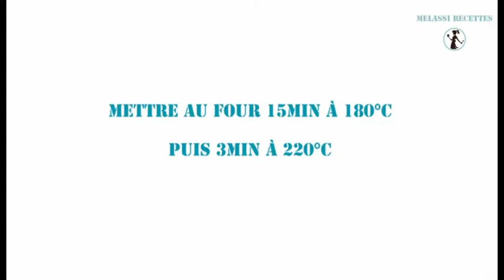"SHAKARAK" - petits biscuits bons et facile à préparer // Melassi Recettes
Melassi Recettes vous propose des recettes venant du monde entier ! Des recettes très connues et/ou pas encore, des recettes facile à préparer et très savoureuses. Si vous vous lancez dans la cuisine ou que vous êtes à la recherche de nouveaux plats, c'est par ici !
Tous les vendredis je poste une nouvelle recette-vidéo pour vous, les gourmands !

Ingrédients:

sucre roux – 130g
yaourt – 250g
œuf – 1
l'huile végétale – 50g
farine – 450g
bicarbonate – ½ cs
vinaigre blanc (d’alcool) – 1 cs
sel – ½ cs